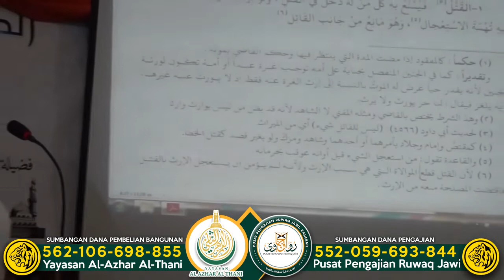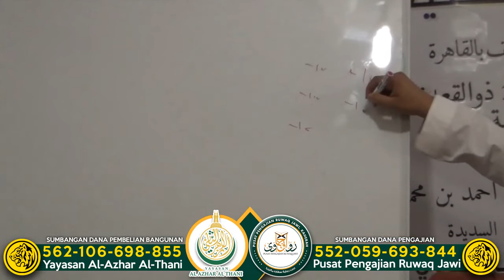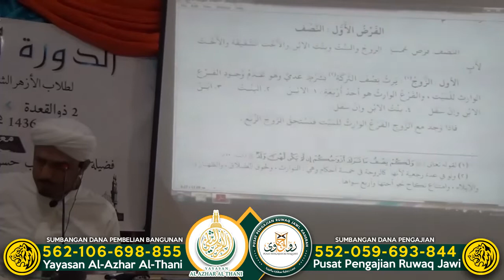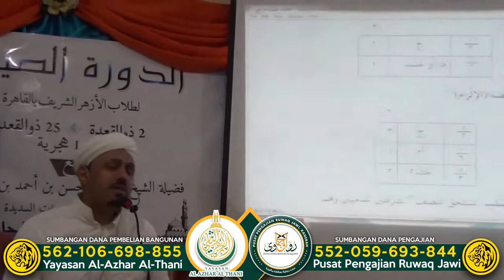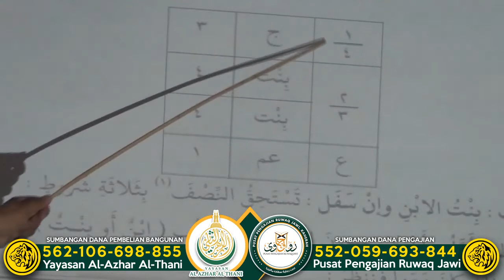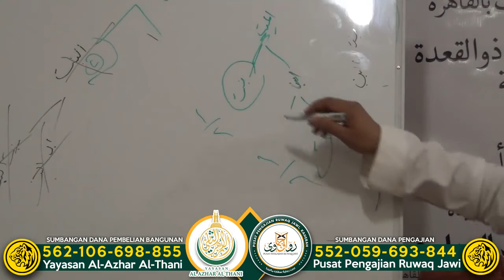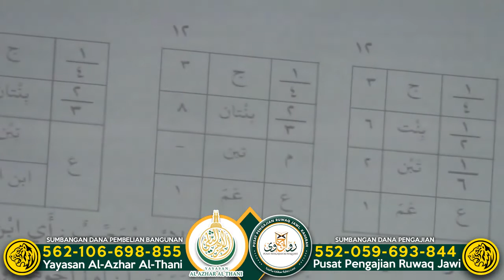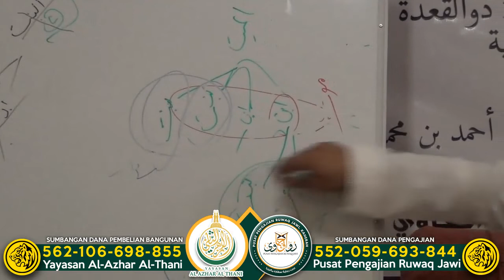٥- دورة التقريرات السديدة مع الحبيب حسن الكاف - كتاب الفرائض